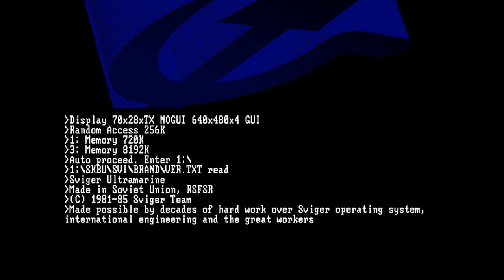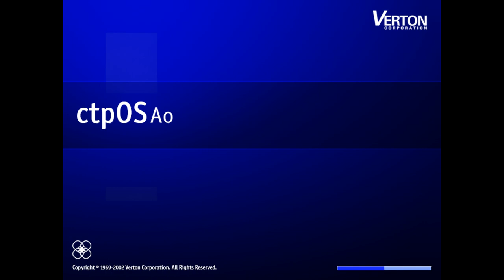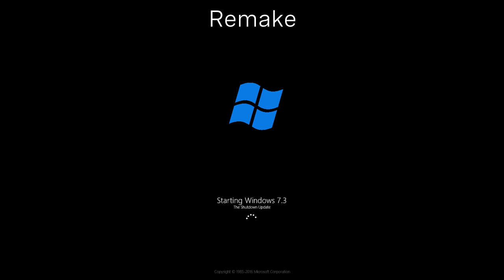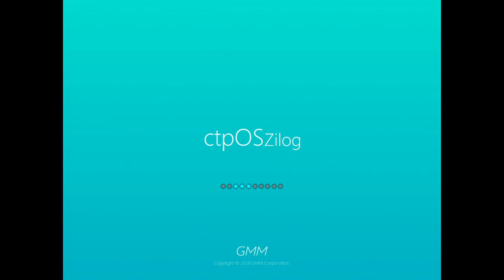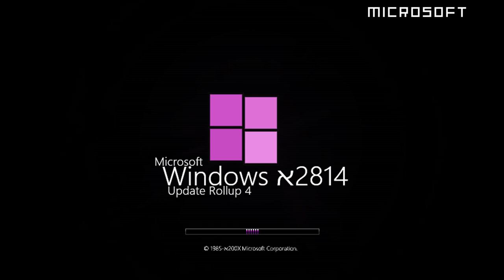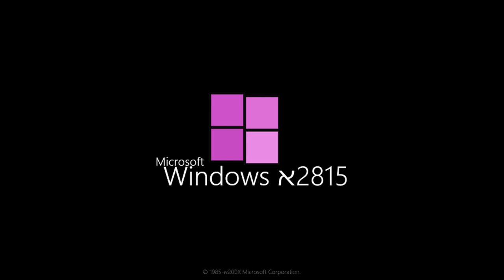OS Mockups: Ojojojo's Version - Ojo 8